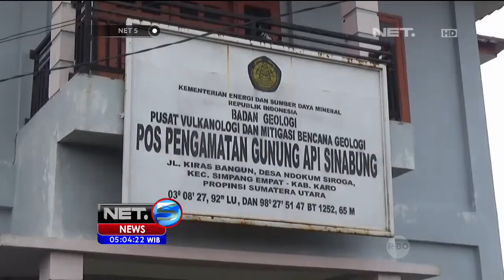Gempa tektonik warnai 42 letusan Gunung Sinabung - NET5